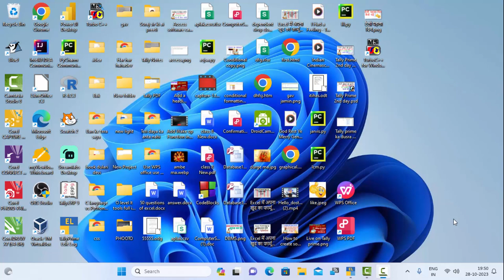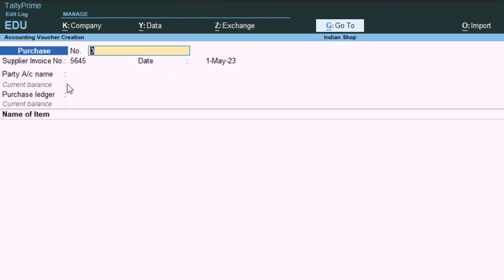Purchase option is not showing in purchase voucher in Tally Prime in hindi@COMPUTEREXCELSOLUTION